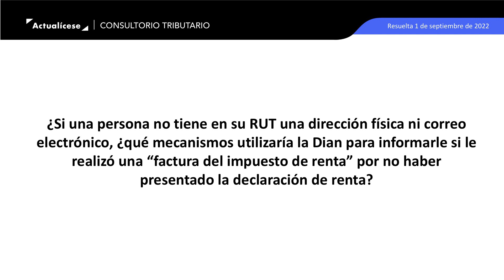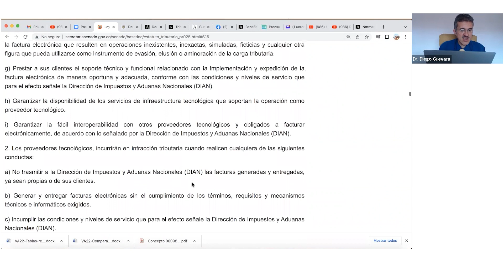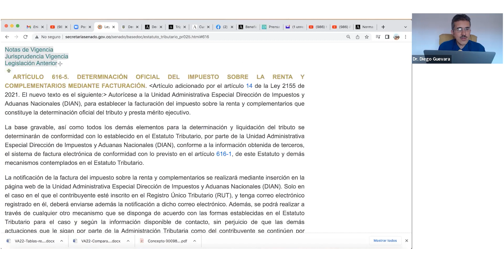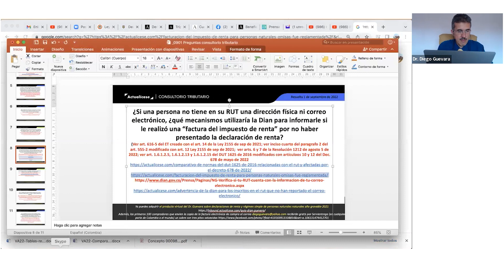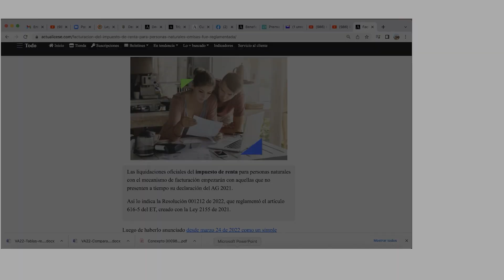Notificación de la factura del impuesto de renta por no presentar oportunamente la declaración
Si una persona no tiene en su RUT una dirección física ni correo electrónico, ¿cuáles mecanismos utilizaría la Dian para informarle si le realizó una “factura del impuesto de renta” por no haber presentado la declaración de renta?

En el siguiente video, el Dr. Diego Guevara Madrid explica que la facturación del impuesto de renta es un sistema mediante el cual la Dian determina el valor del impuesto de renta que considere debe pagar el contribuyente. Este mecanismo fue introducido con la Ley 2155 de 2021 para que la Dian cobre el impuesto si el contribuyente no presenta la declaración.

En esta respuesta el Dr. Guevara, expresa que la Dian se encuentra en facultad para tomar los datos de información exógena y demás datos de los contribuyentes y realizar la liquidación del impuesto de renta especial, llamado “facturación del impuesto de renta”. El artículo 616-5 del Estatuto Tributario establece que la Dian debe notificar la realización de dicha liquidación del impuesto de renta en su página web u otros medios de alta circulación nacional.

Artículo 616-5. Determinación oficial del impuesto sobre la renta y complementarios mediante facturación.
La notificación de la factura del impuesto sobre la renta y complementarios se realizará mediante inserción en la página web de la Unidad Administrativa Especial Dirección de Impuestos y Aduanas Nacionales –Dian–.

Solo en el caso en el que el contribuyente esté inscrito en el registro único tributario –RUT–, y tenga correo electrónico registrado en él, deberá enviarse además la notificación a dicho correo electrónico. Además, se podrá realizar a través de cualquier otro mecanismo que se disponga de acuerdo con las formas establecidas en el Estatuto Tributario para el caso y según la información disponible de contacto, sin perjuicio de que las demás actuaciones que le sigan por parte de la Administración Tributaria como del contribuyente se continúen por notificación electrónica.

El envío o comunicación que se haga de la factura del impuesto sobre la renta y complementarios al contribuyente por las formas establecidas en el Estatuto Tributario es un mecanismo de divulgación adicional sin que la omisión de esta formalidad invalide la notificación efectuada.

En Actualícese encontrarás de manera frecuente consultorios, tutoriales, charlas, webinars y tips elaborados con los principales expertos del país en lo concerniente al tema de RUT.